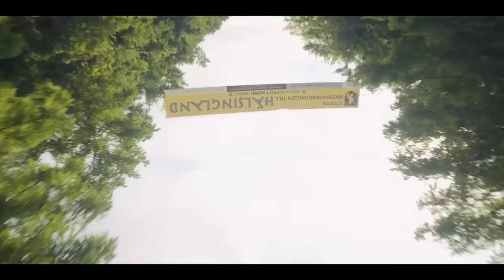Midsommar (Dead Meat Podcast #80)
James and Chelsea battle autumn and the loss of daylight with the power of one of the sunniest horror movies ever made.

This video (including the awesome new intro) was edited entirely by Chelsea - I provided nothing but that sweet Dead Meat voice.

MUSIC!!